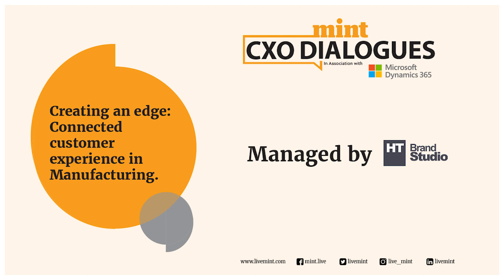Ruchika Jha, Group CMO, Vedanta Ltd, on customised solutions.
[PARTNERED] Ruchika Jha, Group CMO, Vedanta Ltd, explains B2B customers don't just need a product, but they also need solutions. And this gives companies a lot of scope to customise the experiences and create a differentiation for them.